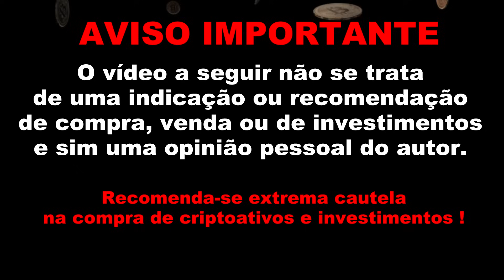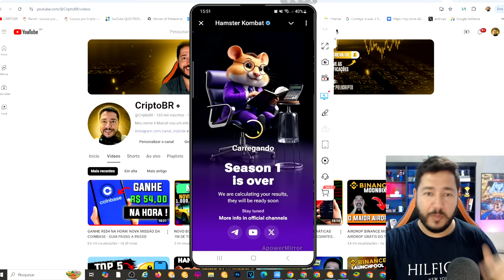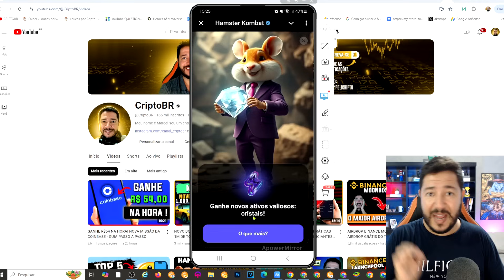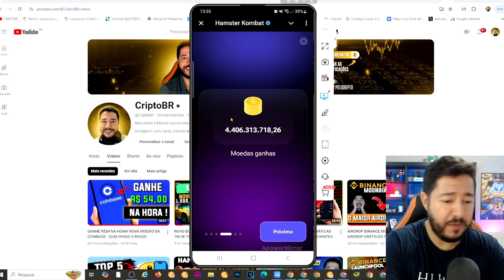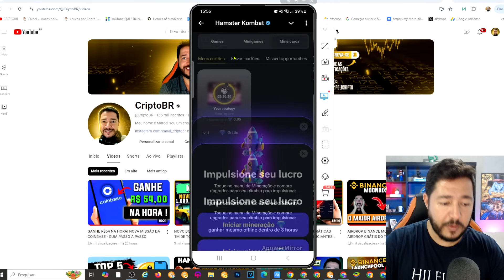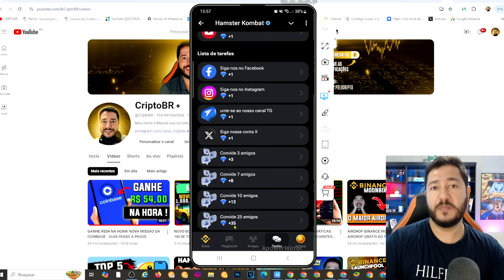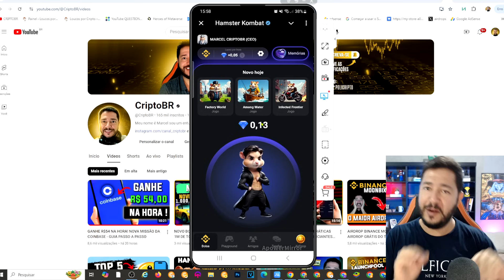HAMSTER KOMBAT SEGUNDA TEMPORADA - SALDO ZERADO E ATUALIZAÇÕES - AIRDROP HAMSTER KOMBAT SEASON 2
HAMSTER KOMBAT SEASON 2, GANHE DIAMANTES, ATUALIZAÇÕES, AIRDROP HAMSTER KOMBAT

hamster combat
hamster
hamster kombat проект
hamster kombat прокачка
аирдроп hamster kombat